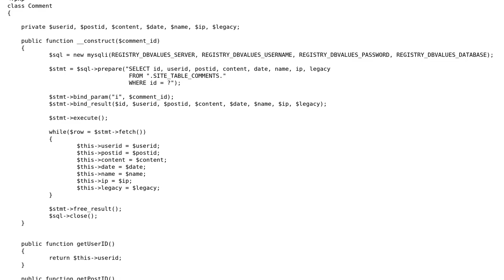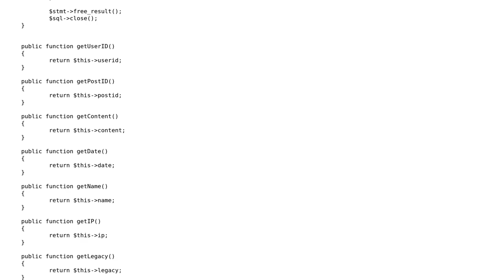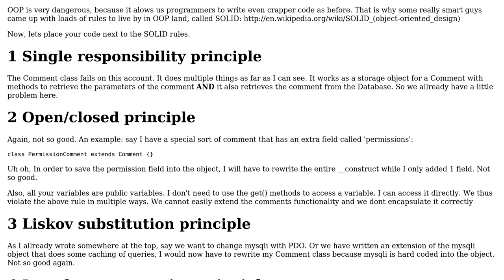Representing database row as a class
With thanks & praise to God, and with thanks to the many people who have made this project possible! You are responsible for your own actions.